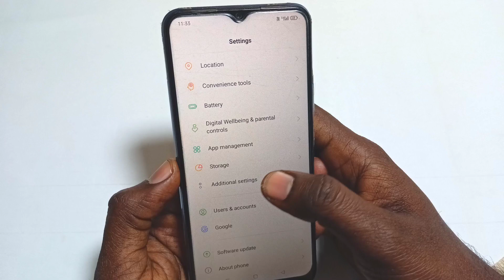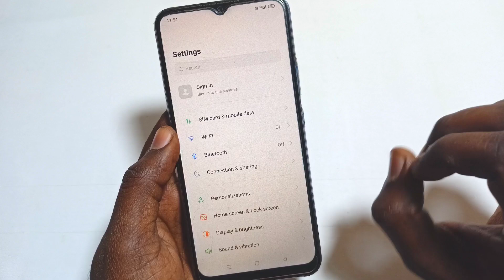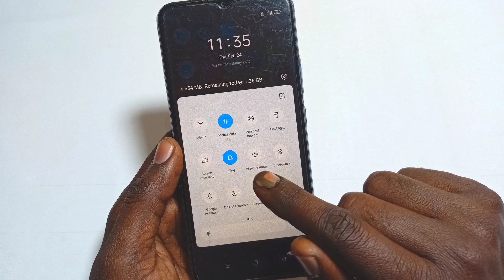jio sim no service problem | jio ka network nahin a raha hai | no service sim card jio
Jio sim me no service ka error aa raha hai kaise thik kare is video me yahi bataya hai

Important Videos...

Request...🙏🙏🙏...